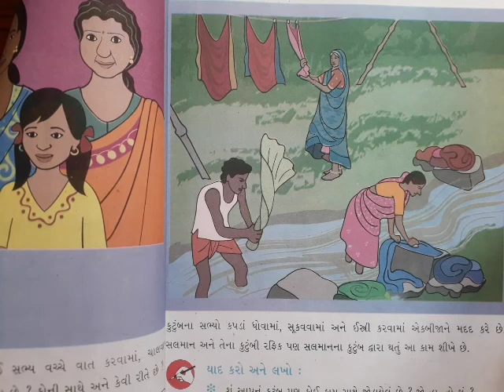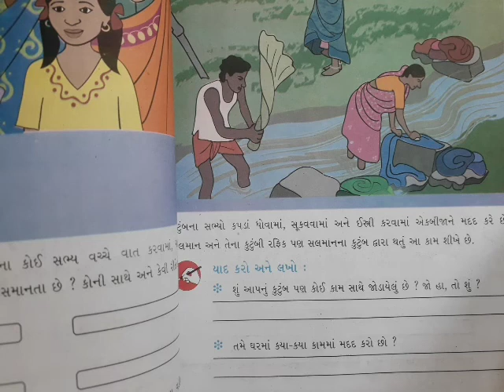GM STD 3 CH-5 ASPAS DAY-28.1~2